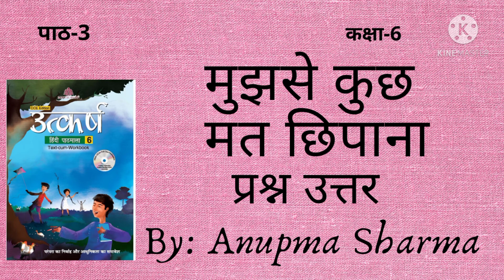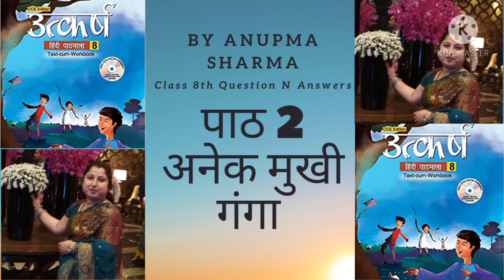Utkarsh Hindi Pathmala Clas 6, 7 & 8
Watch we have uploaded yet for class 6 & 8 (Utkarsh Hindi Pathmala)
Students can watch their required lession

Class 6, 7 & 8th class play list at the end of this video